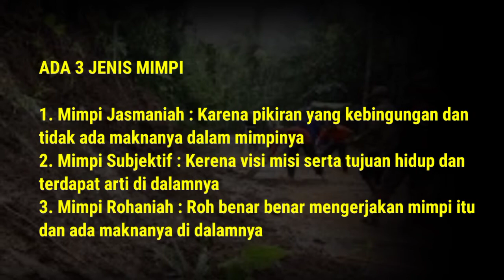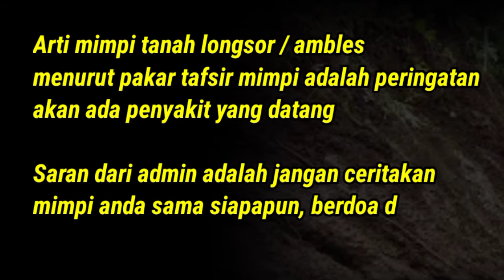NGERI,!!, Arti Mimpi Tanah Longsor , Ambles , Retak , Runtuh Yang Kurang Baik Artinya